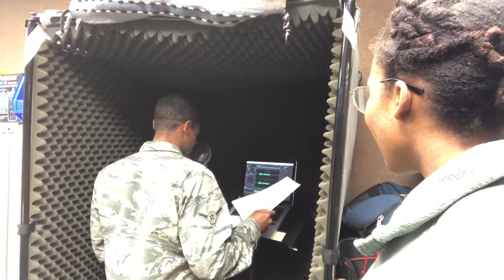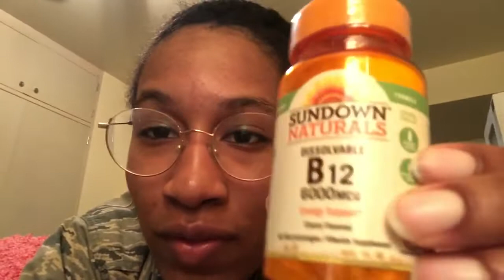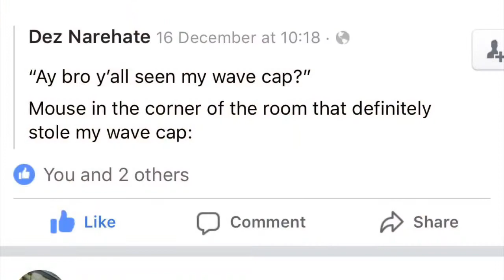I don’t know what to title this vlogmas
Hey Samaritans! In this random vlog you’ll see me and Lowe trying to get radio famous...except not really because we had to do it for work. It was fun though and I’m grateful for the experience. The photojournalist and broadcast journalist jobs (which are about to be merged) are really the best EVER and I’m showing you guys the fun moments and not the moments that we’re hard at work...because we’re actually working during that time. I hope you enjoyed seeing what I do in my random life.